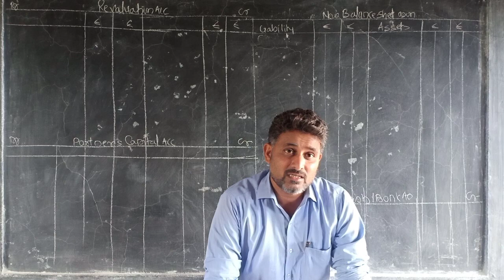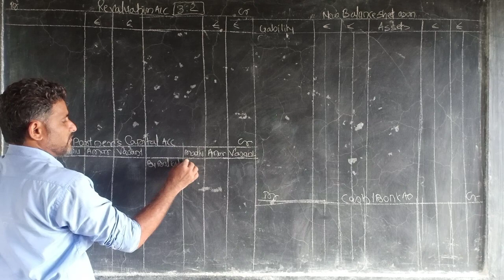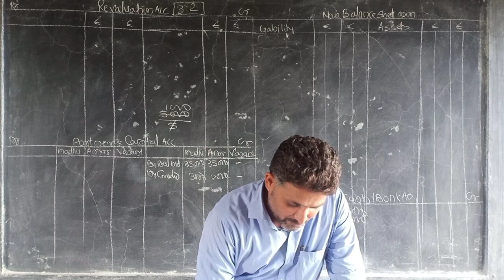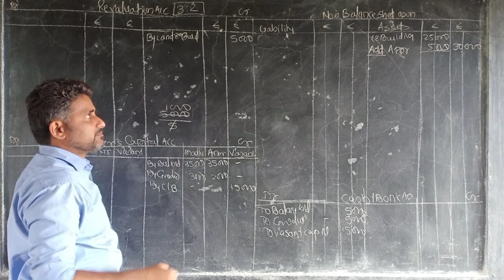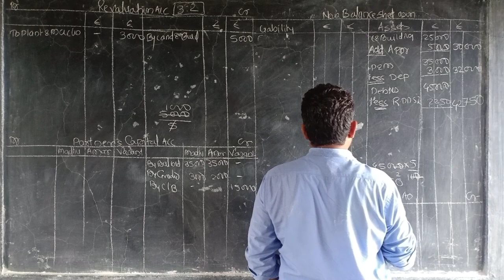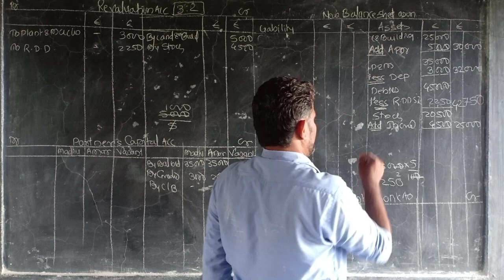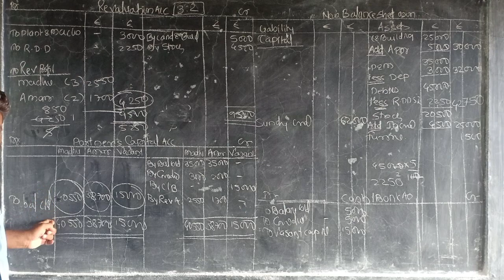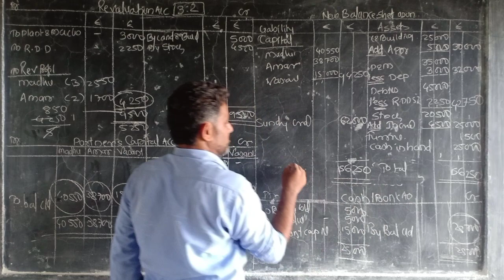HSC - ACCOUNT - ADMISSION OF PARTNER - LECTURE 6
Notes problem No 16